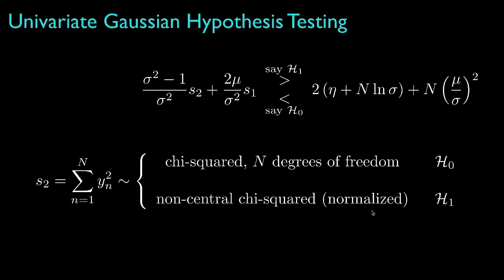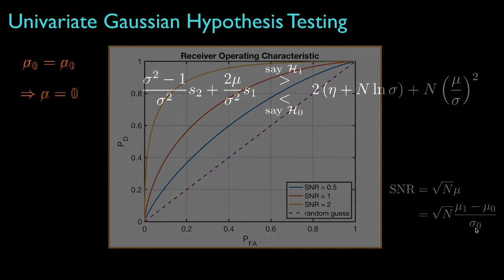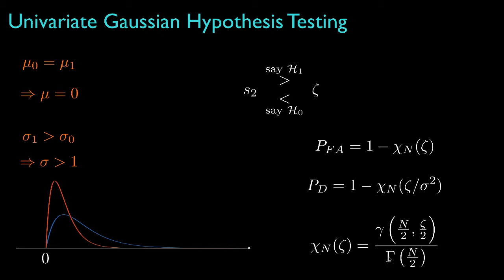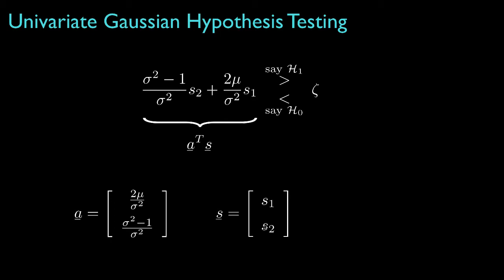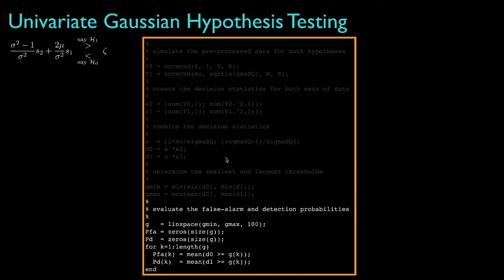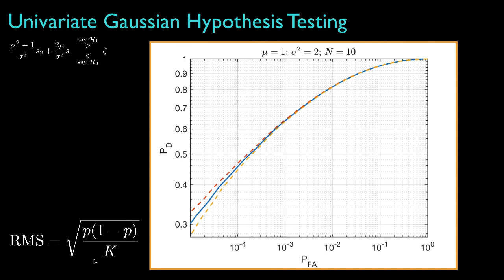Univariate Gaussian Detection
In this lesson, we’ll consider the general univariate binary Gaussian detection problem, and we’ll examine the special situations when the data have equal variances, or equal means, and the general situation of unequal variances and means.